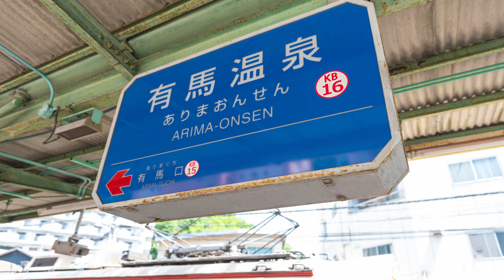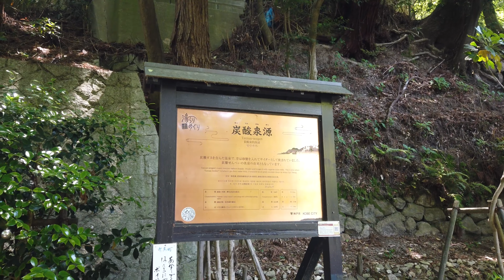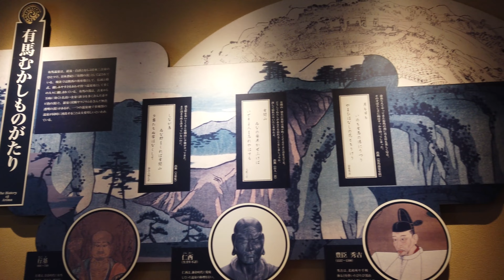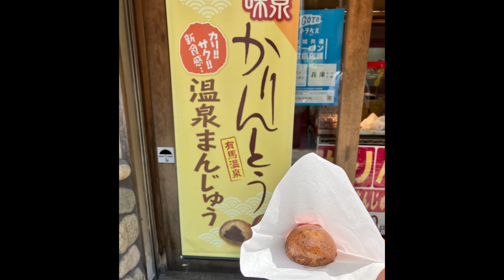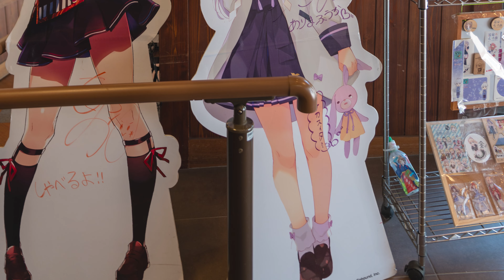日本三古湯の温泉 有馬温泉周辺散策【兵庫】【お写歩】(Arima Onsen, Hyogo, Japan, 4K)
2022年5月22日撮影
初夏の有馬温泉周辺を散策してきました。
金の湯、銀の湯を満喫してグルメも堪能してきました。

[機材]
DJI OsmoPocket

Nikon D780

Tamron  SP24-70mm F2.8 Di VC USD G2

Adobe PremierePro
Adobe Photoshop
Adobe Lightroom